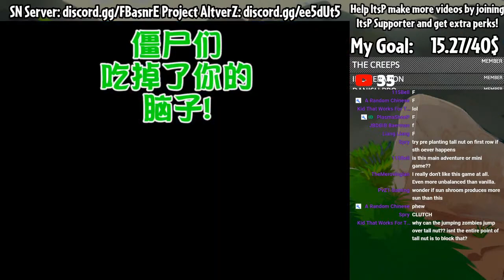ItsP plays: Plants vs. Zombies Travel Around Time mod! Part 9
Oh boy, more unfair levels!
Plants vs. Zombies Travel Around Time by Jiangnan Game